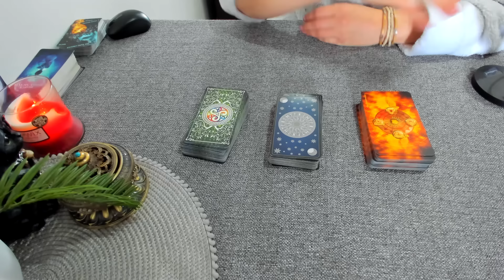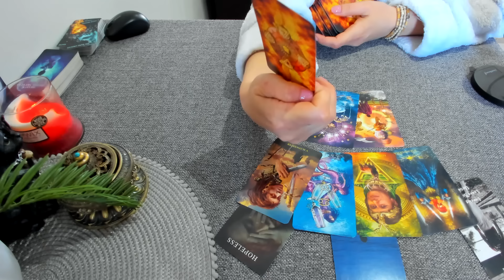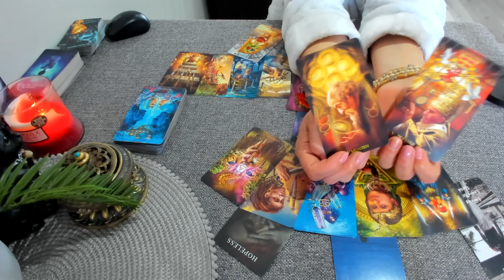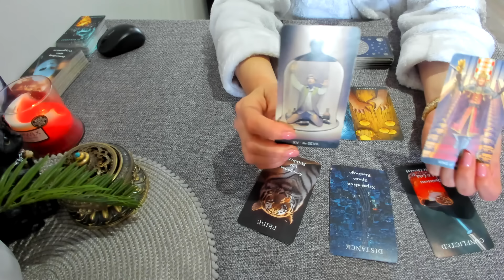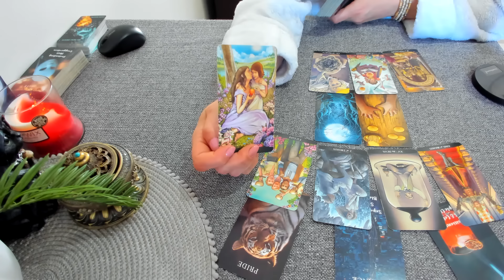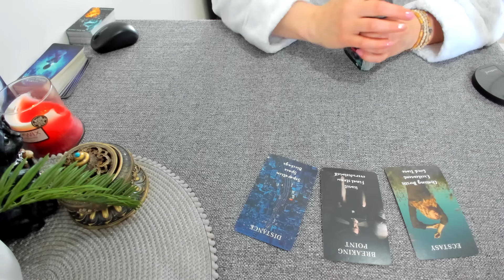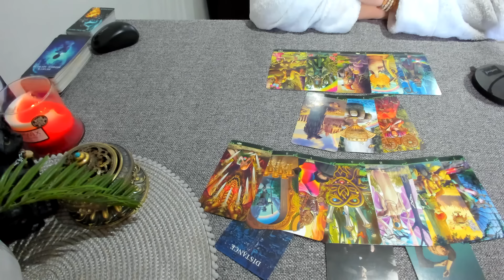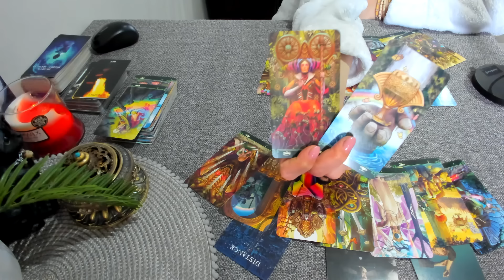❤️GÂNDURI, SENTİMENTE, İNTENTİİ în acestă perioadă, la alegere...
Varianta 1 min : 1:40
Varianta 2 min : 13:52
Varianta 3 min : 26:59